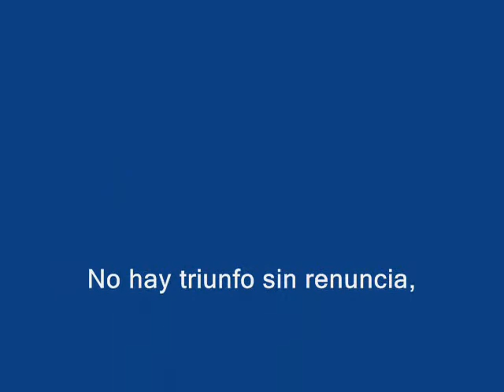Lorent Saleh_0001.wmv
Para todos los que luchan por su patria !

VENEZUELA !